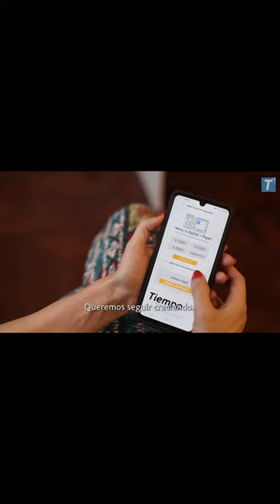El 2022 de Tiempo Argentino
¡Gracias a nuestra comunidad por hacerlo posible! Aún nos queda mucho trabajo por hacer.
Construí vos también un diario que te representa.
Asociate y formá parte de esta historia